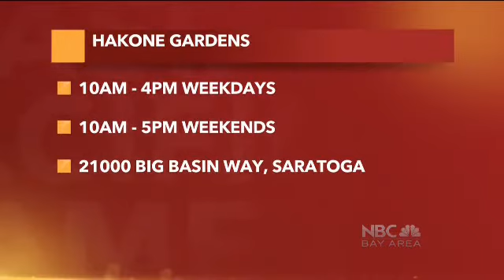Asian Pacific America welcomes Connie Young Yu from the Hakone Foundation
Historian and  Trustee Connie Young Yu from the Hakone Foundation joins us to discuss the Hakone Gardens Centennial-- celebrating over 100 years of the Bay Area's iconic Japanese gardens found in the hills of Saratoga. Many thanks to Connie for being with us!